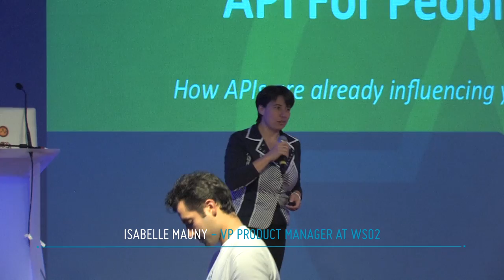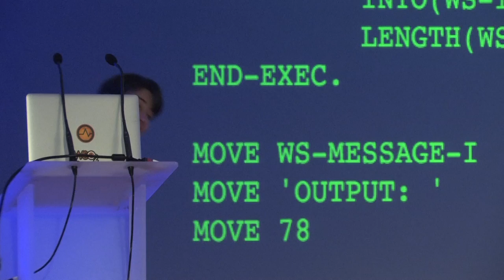"APIs For People: How APIs Are Already Influencing Your Life"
"APIs For People: How APIs Are Already Influencing Your Life" - Isabelle Mauny, VP Product, WSO2